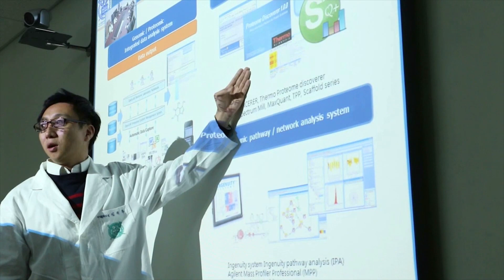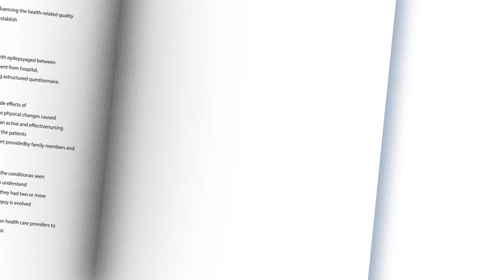SNU Medical Dream of Nobel Prize and Start up 2019 홍보영상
서울대학교 의과대학과 의학연구원이 공동 주관하고 디캠프가 협력하여 “SNU Medical Dream of Nobel Prize and Start-up 2019” 학술행사를 마련하였습니다.

제2회를 맞는 올해 학술행사는 2019년 노벨생리의학상 주제인 “산소 농도에 따른 세포 반응과 적응” 에 관한 강연,  2001년 노벨생리의학상을 수상한 영국의 생화학자 팀 헌트 교수의 강연, 기초의학연구 분야에서 세계적인 석학으로 손꼽히는 신희섭 단장의 특강을 마련하였습니다. 오후에는 창업 특강세션을 비롯하여 Start-up 세션에서 창업에 도전하는 학생들의 흥미진진한 경연대회가 진행됩니다.

도전적이고 창의적인 의학연구의 길과 창업 성공의 꿈을 열어드리고자 마련한 이번 행사에 많은 관심과 참여를 부탁드립니다.

-일시: 2019년 12월 21일(토) 9:00 ~ 16:00

-장소: 의과대학 융합관 양윤선홀

-참가신청 방법: 의학연구원 홈페이지에서 온라인 신청

-참가신청 기한: 12월 13일(금)까지

※ 행사 후 소정의 기념품이 준비되어 있습니다.